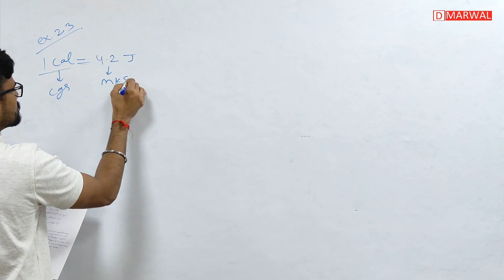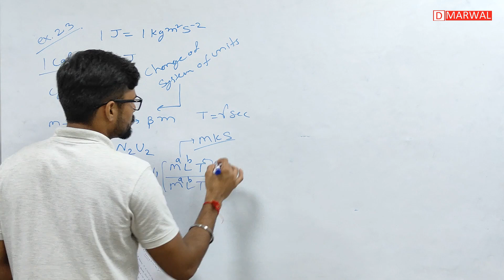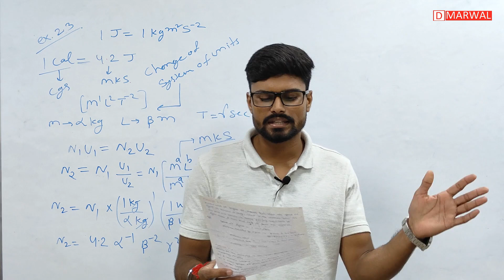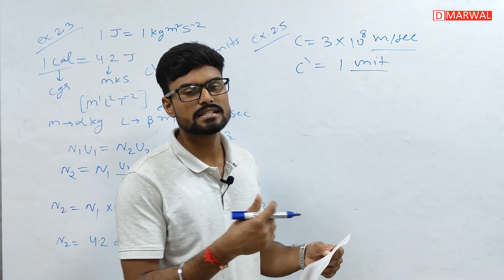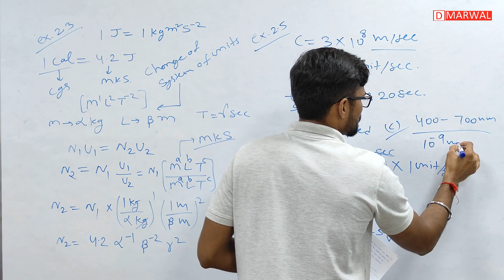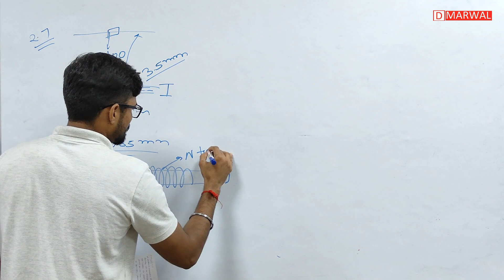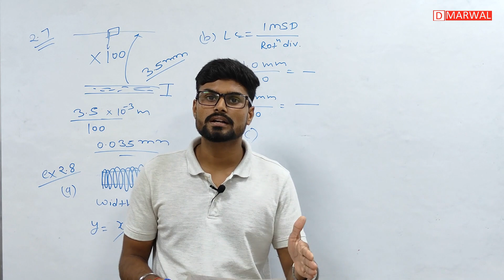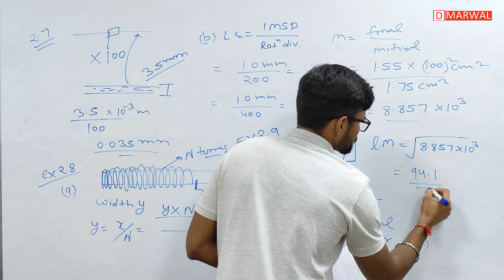NCERT problems, NCERT exercise 2.3 to 2.9, Units and measurement, 11th Physics, Chapter 2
In this video, we will discuss NCERT problems or exercises from Chapter 2 units and measurement.